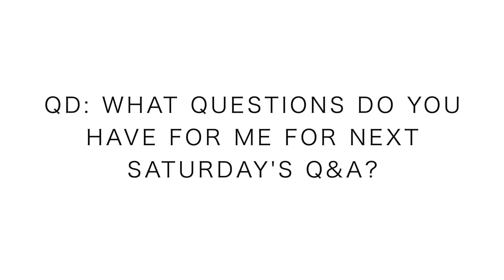Running Questions: Nike Alphafly, OTQ, and Niggles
EXCITED to continue fielding your questions! So many rolling in, I'll keep running after those answers for you.

Monday, Dec 2nd: 13 miles (steasy: 7:30-8:00 pace)
Tuesday, Dec 3rd: 16 miles (steasy: 7:30-8:00 pace)
Wednesday, Dec 4th: 18 miles (steady: 7:00 - 7:15 pace)
Thursday, Dec 5th: 10 miles (steasy 8:00 ) & 10 miles (easy 9:00)
Friday, Dec 6th: 21 miles (steady: 7:00 pace)
Saturday, Dec 7th: 13 miles (steasy)
Sunday, Dec 8th:

Mailing Address:

USA

Seek Beauty
Work Hard &